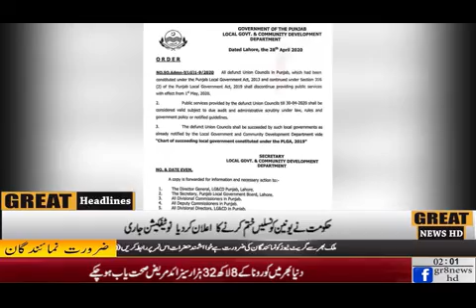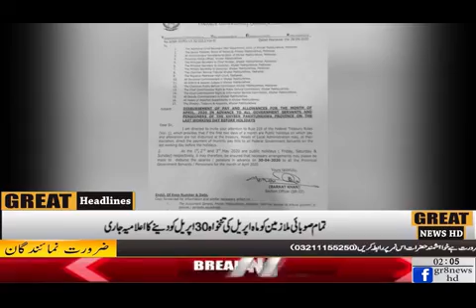2PM Great News Headlines HD tv Different Cities News All Over da Pakistan 29th April 2020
2PM Great News Headlines HD tv Different Cities News All Over da Pakistan 29th April 2020 🇵🇰🇵🇰🇵🇰